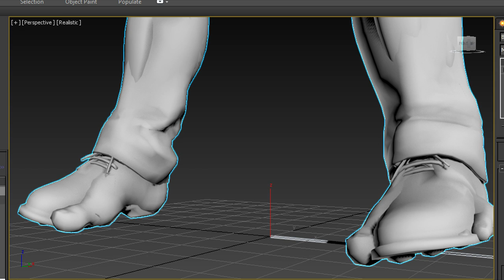HUGE SF5 LEAK: Costumes, Character Moves, OLD URIEN & More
Video footage and leaks provided in great part by Garret on NeoGaf